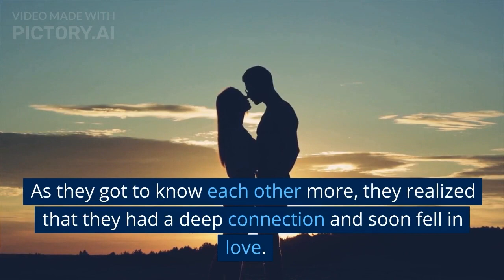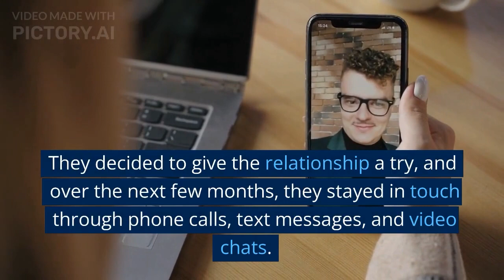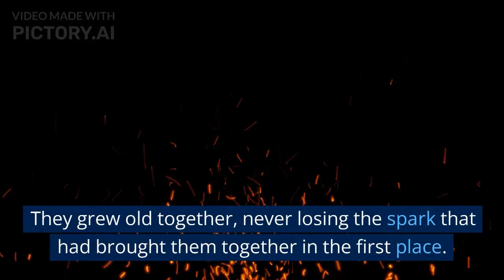vlog love story motivation relationship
This story is  about a Boy & girl